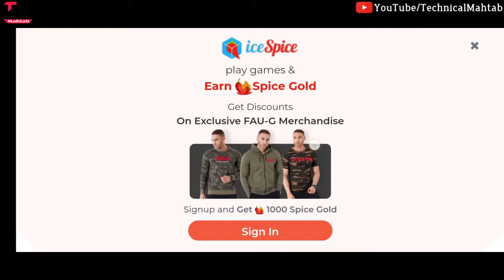FAU-G Gameplay | How Good is Made in India Game?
FAUG Hands On Gameplay ⚡ FAU G All Modes, Exclusive Merchandise, Weapons & More

Hello friends..
Welcome hai aapka Humare is "Technical Mahtab" YouTube Channel me aur mai hun aapka dost Mahtab Alam...Doston Aaj mai baat karne  Wala hun FAUG Game ke baare me jisme maine faug game ke saare modes ke baare me bataya hai..agar aap puri details me janna chahte hai toh is video ko ant tak dekhe

Video Highlights.
FAUG First Impressions
FAUG Weapons
FAUG Modes
FAUG Graphics
FAUG Settings
FAUG Store
FAUG Gameplay

2⃣KBC की तरफ़ से मिल रहे हैं पुरे 25 लाख रुपए ?|  KBC Lottery Fraud Call | 25 lakh

3⃣2050 में भारत बनेगा सबसे शक्तिशाली देश | Future world 2050 Technology in Hindi | 2050 की दुनिया

9⃣Never search 10 things on Google !! भुल कर भी ये 10 चिज़े गूगल पर ना खोजें !!